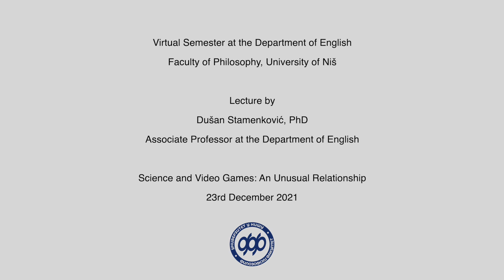Video Games and Cognitive Science: An Unusual Friendship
December 2021
Lecture by Dušan Stamenković, Associate Professor at the Department of English, Faculty of Philosophy, University of Niš